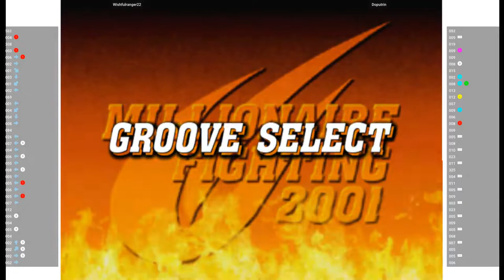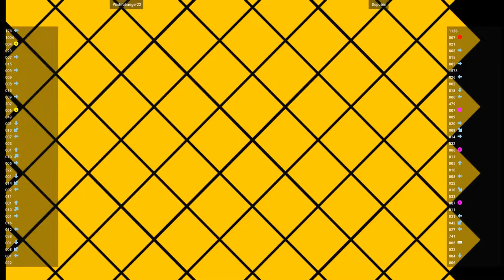CVS2 🕹 Wishfulranger22 VS Doputrin